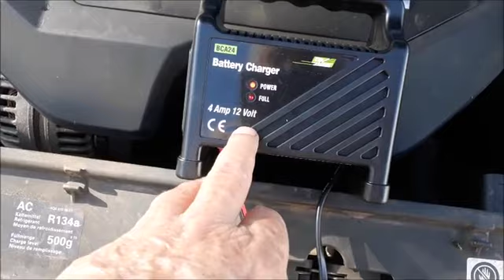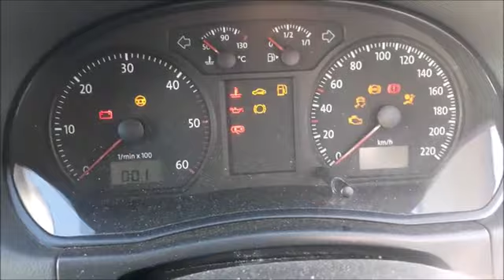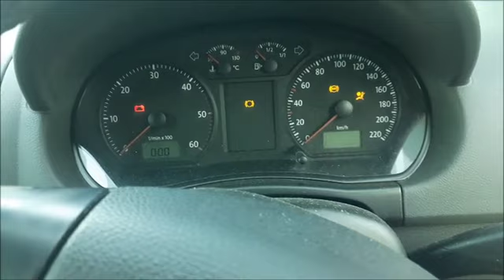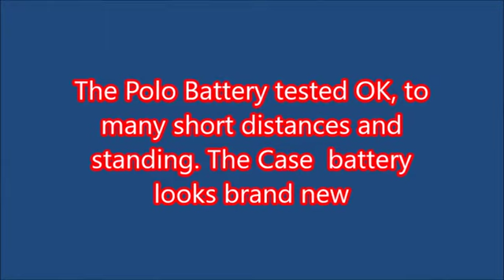VW Polo 1.9 TDI Battery charge & a Sea Rescue Case Tractor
Due to many short trips with lots of starts and a month not in use cause the battery to drain flat, found the Sea Rescue Case tractor at the battery test shop.